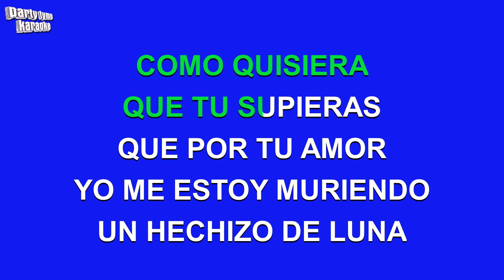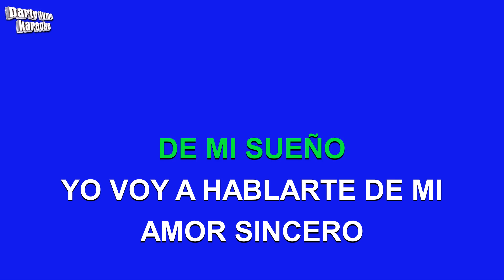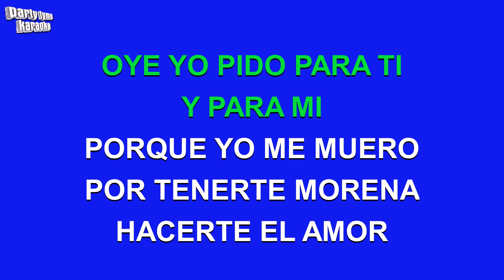Willy Chirino - Hechizo De Luna (Versión Karaoke)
Versión karaoke de 'Hechizo De Luna'
hecho popular por Willy Chirino,